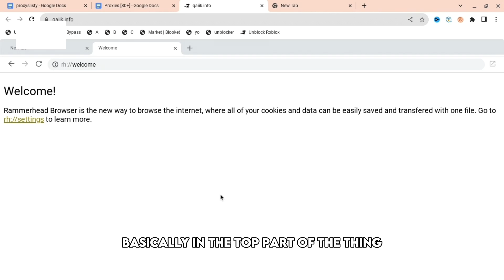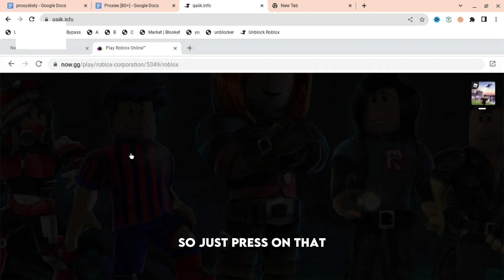2 WAYS To PLAY Roblox On SCHOOL CHROMEBOOKS!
2 METHODS TO PLAY ROBLOX ON SCHOOL CHROMEBOOK!
This content does NOT show viewers how to gain unauthorized free access to audio content, audiovisual content, full video games, software, or streaming services that normally require or feature